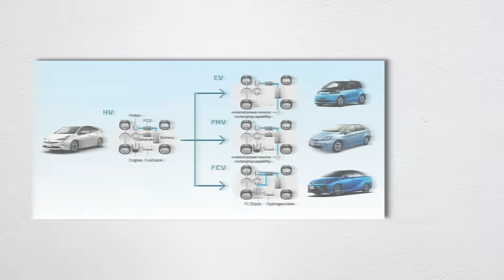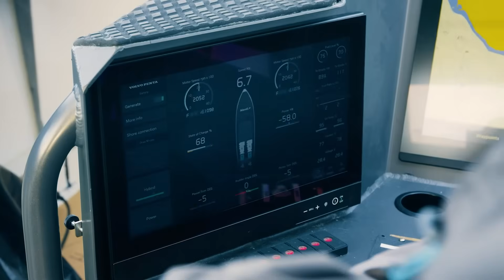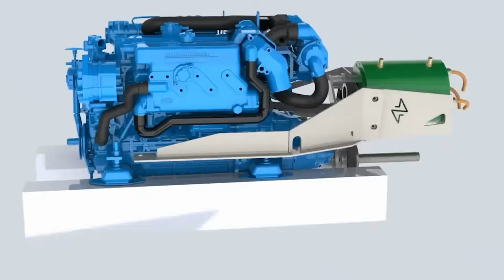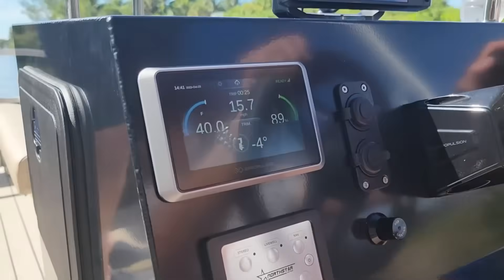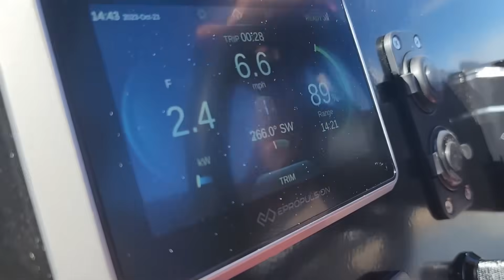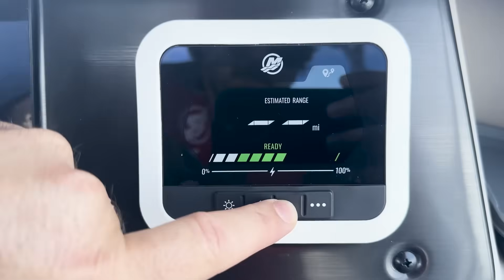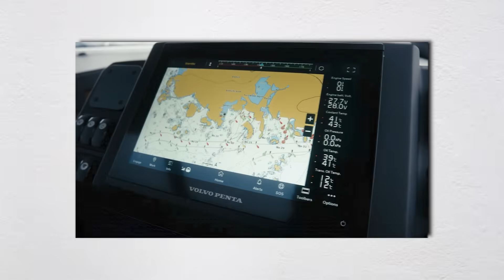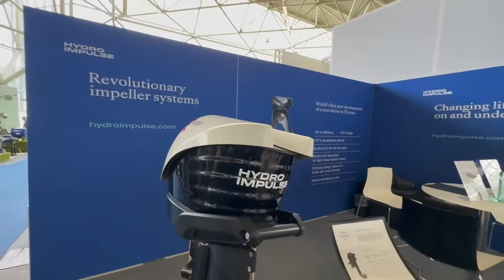Can This New Engine Destory The Entire Outboard Industry?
Imagine pin-drop takeoffs, instant torque, and near-silent docking—hybrid outboards are here. This video breaks down how parallel, series, and regenerative hybrid systems actually work, why OXE Marine’s Hybrid 450 and Volvo Penta’s prototypes matter, and where hybrids beat gas, diesel, and pure electric on noise, emissions, range, and redundancy. We cover real pros/cons (weight, cost, complexity, charging), early adopters (commercial/eco-tour), battery roadmaps (solid-state, modular packs), and what marina infrastructure means for mass adoption. Can hybrids disrupt Mercury/Yamaha/Suzuki’s dominance—or simply evolve it? Buckle up for the quiet revolution changing boating, one torque-filled launch at a time.